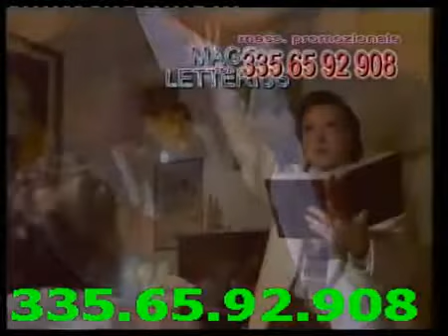Sensitivi nelle Marche Il Sensitivo Letterius YouTube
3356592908-Sensitivo Letterius di Fama Mondiale
Riceve nella tua citta'